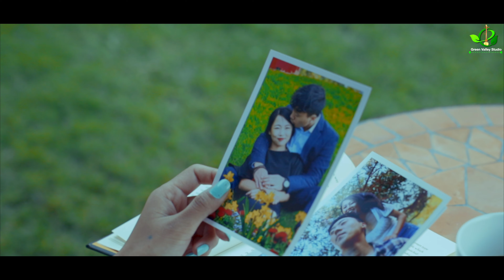Thruelnang || Sherab Loday || Sonam Yangden || Ft. Sherab Loday & Ugyen Lhamo Wangchuk